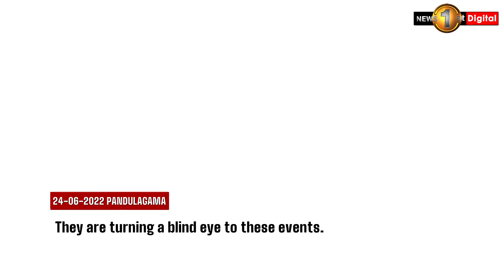Petrol shipment further delayed; Another death in a fuel queue